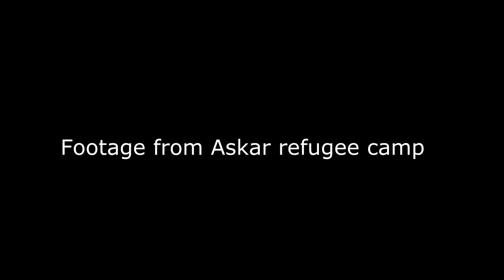Footage from Askar refugee camp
new askar camp East of Nablus city